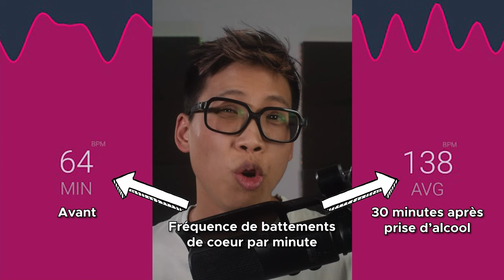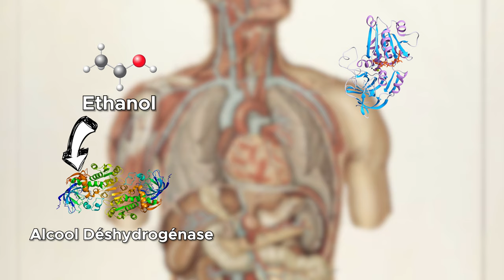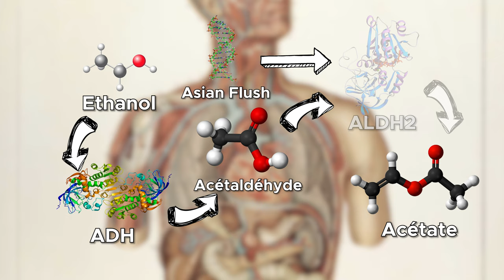Pourquoi les Asiatiques ne supportent pas l'alcool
36% des Asiatiques ne "supportent pas l'alcool".
En montrant l'expérience sur ma personne, on va déterminer pourquoi et comment l'ADN des Asiatiques jouent en notre défaveur face à l'alcool..
🔔 Social Media 🔔
🎥 Mon matériel 🎥
►Camera : Nikon D3300
►Micro : Rode NT-USB
Sources